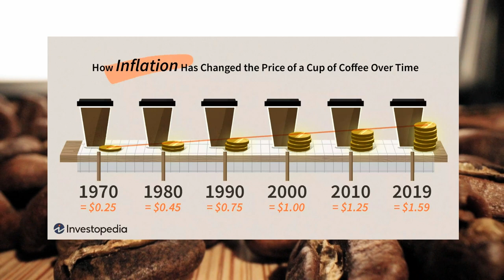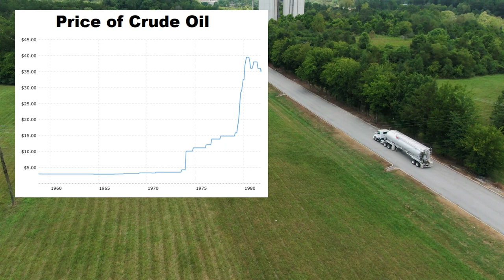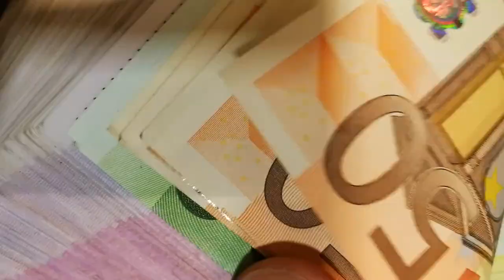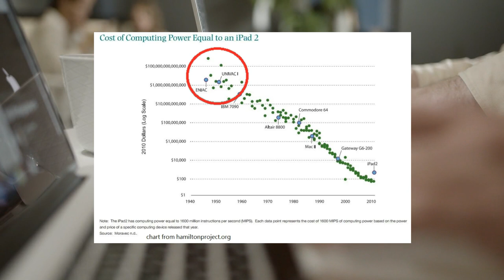AoE2 Economics - Inflation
Lumberjacks go brrr. This video looks at how inflation affects tech prices in Age of Empires 2, and how realistically it models inflation in the real world.

0:00 What is inflation?
0:45 is there inflation in AoE2?
1:30 Examples of inflation
2:05 Inflation rate in AoE2 per minute
3:40 Gold as a hedge against inflation?
4:15 Three types of inflation and how they appear in Age of Empires
7:03 Is inflation bad?
7:42 Deflation (specifically, technological deflation)